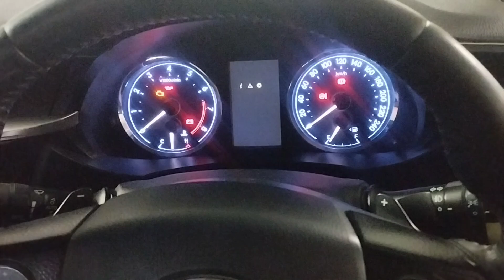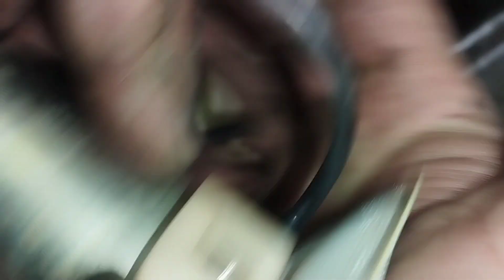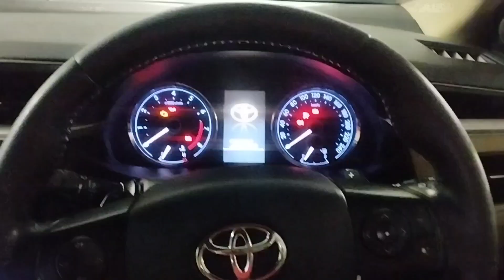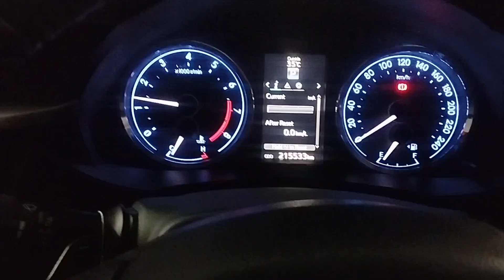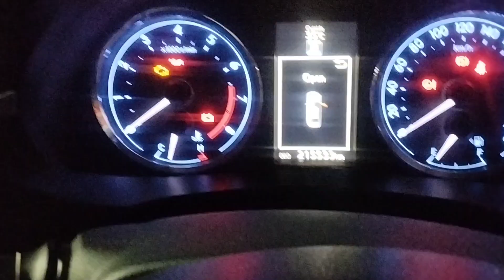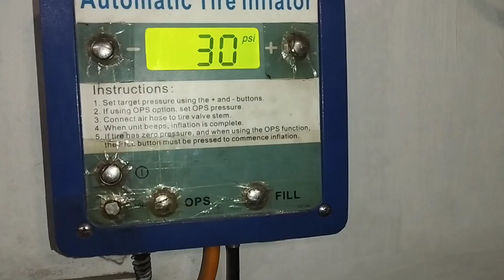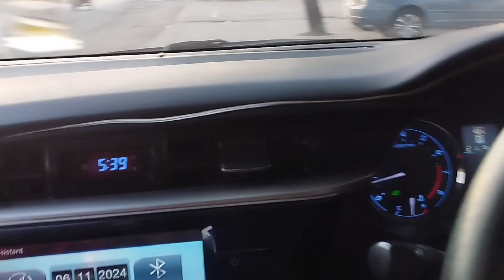Toyota Grandi 1.8 General Tuaning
Toyota Grandi 1.8 General Tuning - Ultimate Performance Upgrade!

In this video, we take an in-depth look at the Toyota Grandi 1.8, showcasing its latest general tuning enhancements. Discover how these modifications boost performance, enhance fuel efficiency, and elevate the driving experience. We'll walk you through each upgrade, including engine tuning, suspension adjustments, and aesthetic improvements. Whether you're a car enthusiast or simply looking to get the most out of your Toyota Grandi, this video is packed with valuable insights and tips.